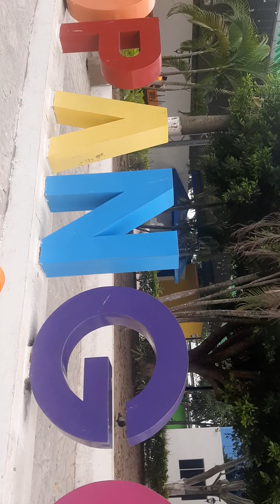ilopango El Salvador